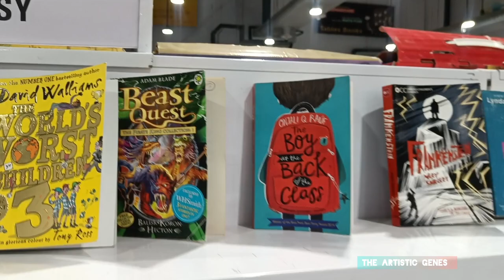Central Book Shop, Hyderabad/ Stationery & Art supplies store/ Art and Craft supplies/ Book shop 📚📖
Stationery and Art supplies store, Hyderabad
bookshop Hyderabad